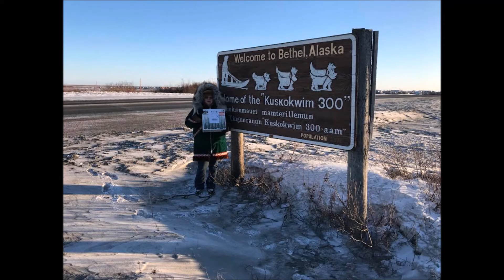Box of Maine Valentine Day Ad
February 14th is not just a date. Its a day you can give that special person a gift that says I love you. So we created our very own Valentine's Day Gift Box. Mom's love it, from Made in Maine delicious Chocolate Whoopie Pies to well-known products like Wild Maine Blueberry Jam. Don't forget Needhams Gourmet Chocolates with a  sweet coconut and potato inside. We ship all over the country, from Maine to Alaska. Custom boxes with over 50 items to choose when you visit Box Of Maine.com